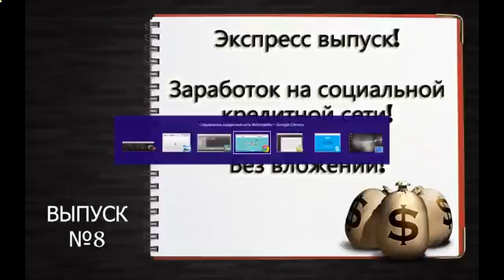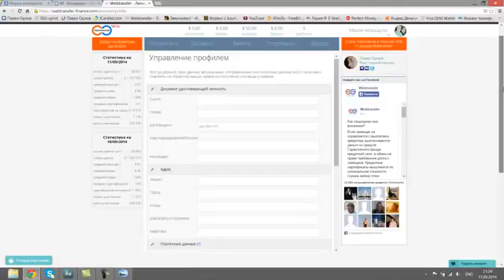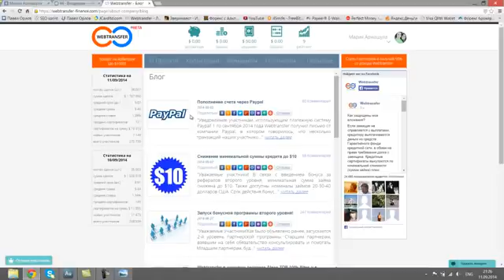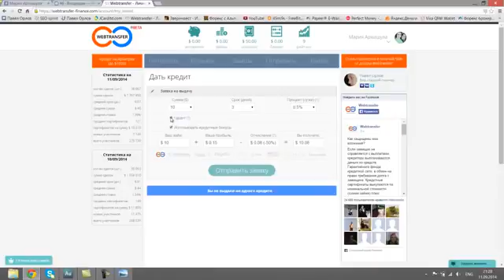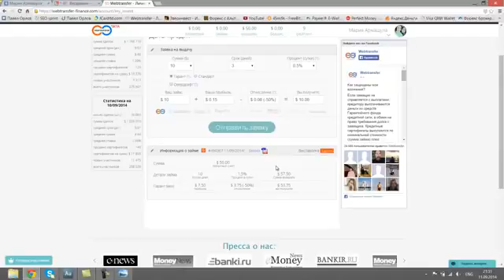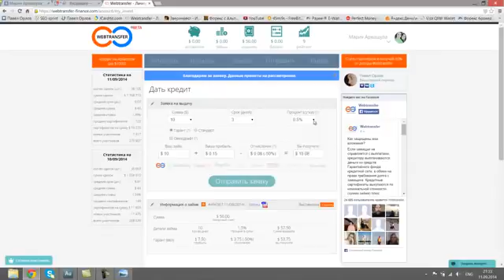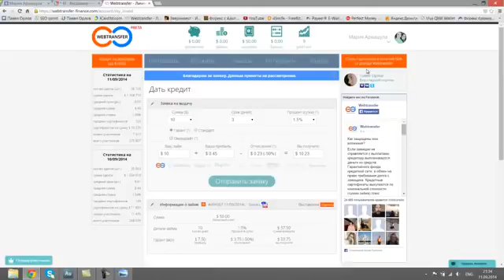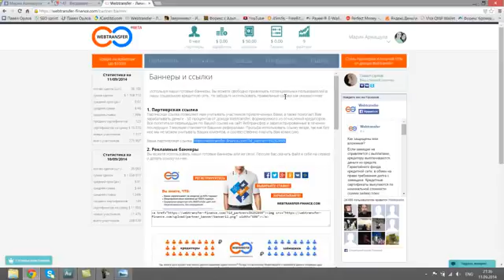Watch Графический Анализ Биржевых Цен. Форекс! - Графический Анализ Форекс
Foreign Exchange Market (Literature Subject) графические фигуры форекс заработать в интернете высшая школа трейдера минимальные вложения уровни сопротивления Графический анализ линии сопротивления анализ цены форекс обзор рынка форекс анализ forex-tv-online.ru обзор рынка FOREX уровни поддержки forex investment большие прибыли линии поддержки Сергей Борийчук Сергий Борийчук обучение форекс forex platforms обучение forex анализ рынка forex трейдинг высокий доход forex brokers точки входа forex бонус forex rates телевидение fx trading forex demo тв онлайн аналитика советники заработок трейдинг forex торговля валютный новичкам обучение Борийчук Forex форекс графический анализ скрипты системы шаблоны металлы серебро S&amp;P альпари трейдер market eurusd gbpusd silver золото alpari SP500 биржа gold CFD